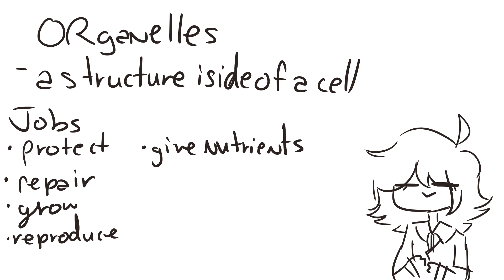mitochondria is the powerhouse of the cell (dont repost my shtuff)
🐋mitochondria is the hottest organism
!!!contains DanganRonpa spoilers!!!
also this video is from a few months ago// a project i did at school with my friend Even Trashier™
their link will be here uwu
you can see how lazy i got to the end oops
♡please dont repost//use this in any way

❤People//Characters
♡All the others are stated in the video

♡MediBangPaint: art {Free}
♡Wacom Tablet: art supply {Cost Muns}
♡HitFilm Express: Editing {Free}
♡OBS Studio: screen recording {Free}